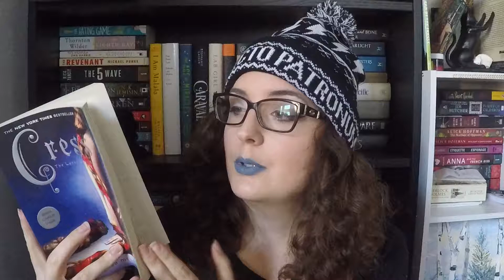T5W Characters on your Naughty List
This weeks topic is Characters that are on your Naughty List.